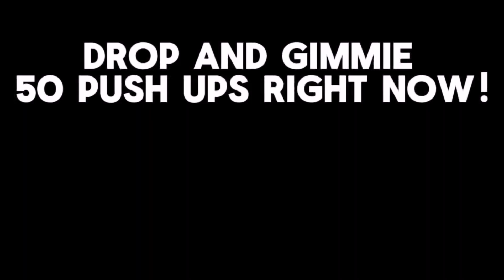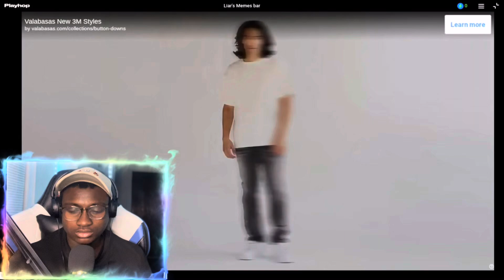I FOUND THE KID VERSION OF LIARS BAR…